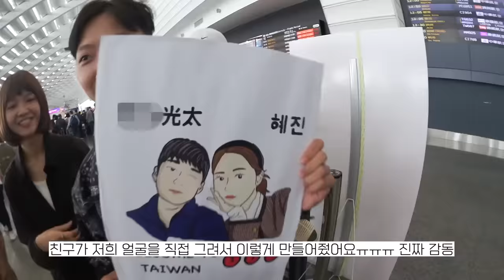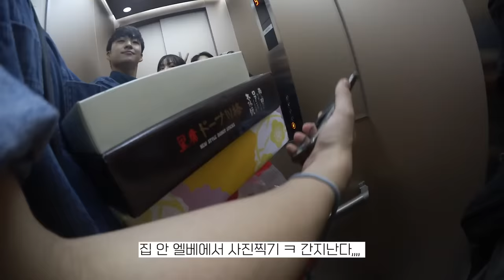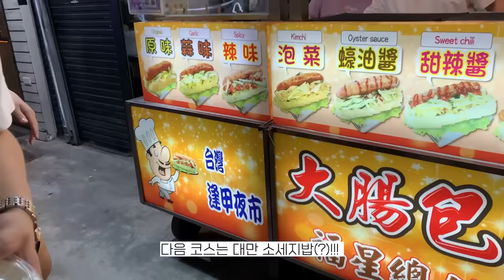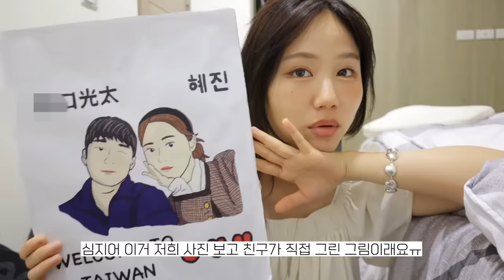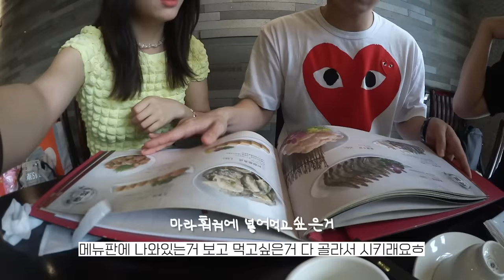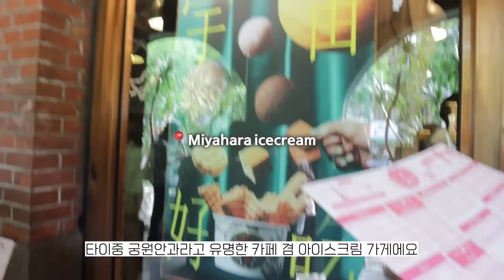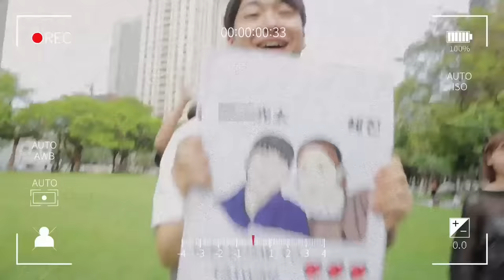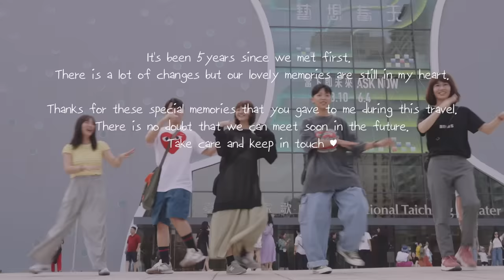대만 재벌(?)친구네 집에서 1박하고 놀란 이유😮4년만에 만난 대만 친구들이 다 사주는 🇹🇼 타이중여행 VLOG | 펑지아야시장 | 마라훠궈 | 궁원안과 | 대만여행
[대만일기🍀]

대만에 여행 간다고 친구들한테 연락했을 때,
귀찮았을 법도 한데 친구들이 너무나도 반갑게 맞이해주며 직접 공항에 데리러 오겠다고 했고
정말로 왕복 5시간의 거리를 운전해서 공항에 마중나와주었다.
플랜카드까지 정성스럽게 만들어서 공항에서 기다리고있던 친구들을 보고 울컥했던 기분을 잊을 수 없다.
친구 결혼식때문에 바쁜 와중에도 같이 마중나와서 Welcome to Taiwan 이라며 준비한 선물까지.

우리가 여행 갔을 때 대만의 휴일이어서 오랜만의 쉬고 싶었을텐데도 불구하고 우리를 위해 이틀내내 기꺼이 시간을 내어 여기저기 데려가주고 먹여준 친구들이 너무나도 고맙다.
오랜만에 다같이 모여 생각없이 놀기만 하니 다시 캐나다 시절으로 돌아간 것만 같아 참 기분이 묘했다.
그 시절 이런 친구들을 사귈 수 있어서 참 운이 좋았다고 생각한다.
여러나라 친구들을 사겼었지만, 특히나 나의 대만 친구들은 정말 정도많고 남을 잘 챙겨주는 친구들인 것 같아서 대만이라는 나라도 좋아졌다.

나의 대만 친구들에게 너무나도 고맙고 언젠가 나도 좋은 추억을 선물해 줄 수 있는 날을 기다리며 💚
다시 캐나다시절으로 돌아간 것 같아 간질거리고 몽글몽글했던 대만여행 끝!

(Thank you Kenny , Dora , Sun , Ken , Sophie 🤍)